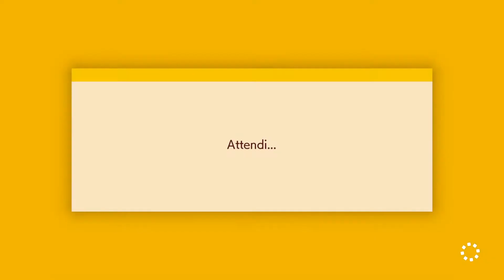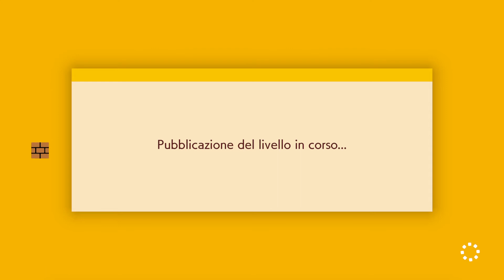Super Mario Maker - 0.00% CLEAR RATE: CAN YOU PASS THIS LEVEL?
ID: X6W-K8Q-NQF